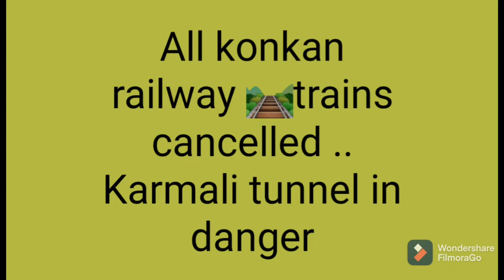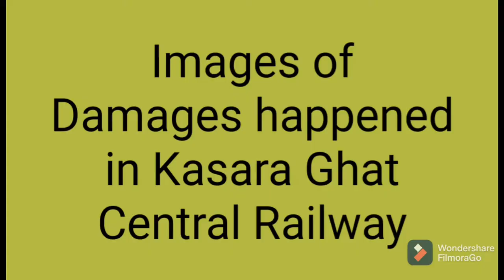Heavy rain made huge damage in Konkan, Maharashtra. Karmali tunnel in Danger. Kasara Ghat C rly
Lets all pray for Safety of our Brothers and Sister who are affected because of heavy rain. Lets support them through what ever means.